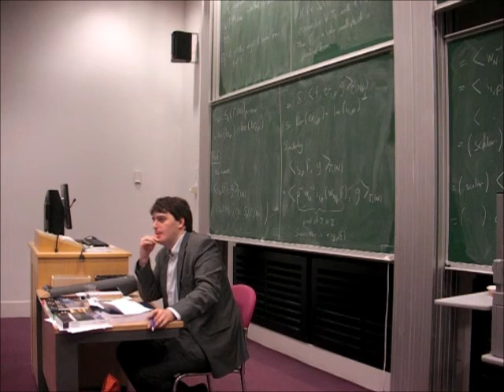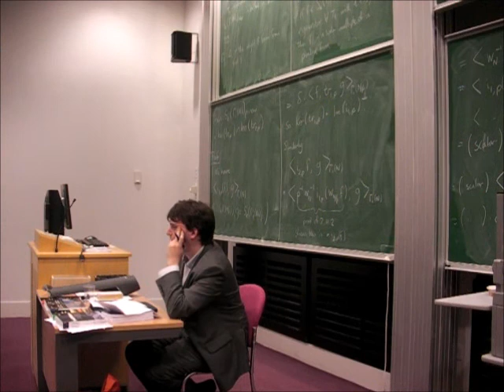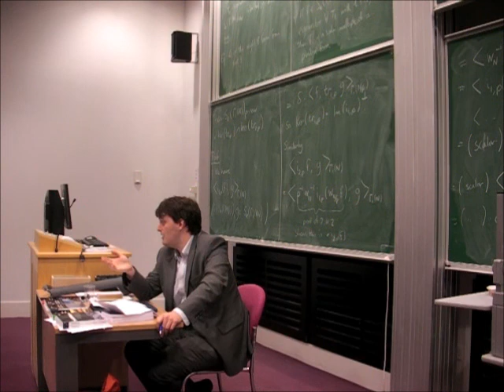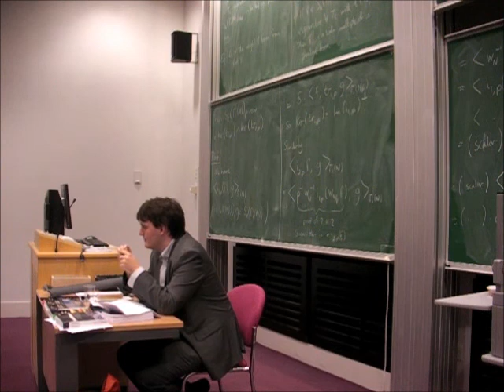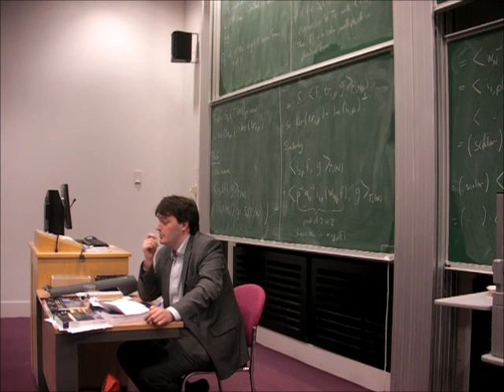Matthew Feeney - Libertarianism and Social Entrepreneurship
Matthew Feeney is a consultant with the IEA and a former member of staff a Liberal Democrat Headquarters, though speaking here in a personal capacity. He argues that libertarianism needs to refocus itself on social entrepreneurship - getting away from a focus on getting government to do things - even libertarian things - and towards making change happen at the grassroots level. He notes in particular how this might be done with regard to such things as home schooling and drugs policy, and how it may be more effective than traditional, political means.

The views expressed may not be those of Warwick Libertarians.